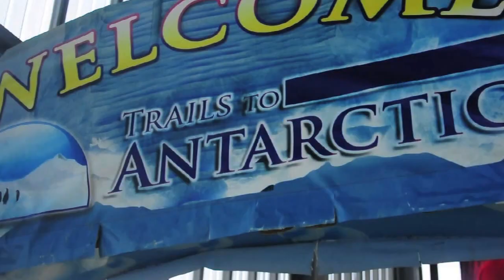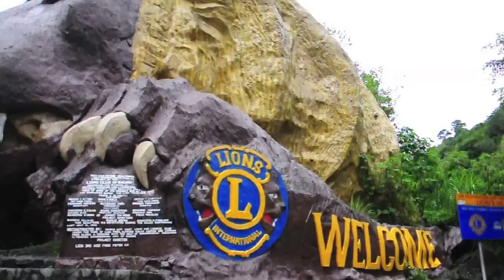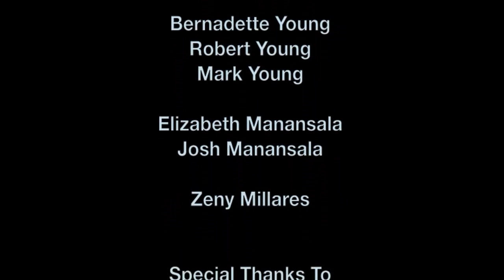Manila | Baguio | Pampanga | Boracay |TravelBlog Philippines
The Millares and Tadeja Vacation 2012